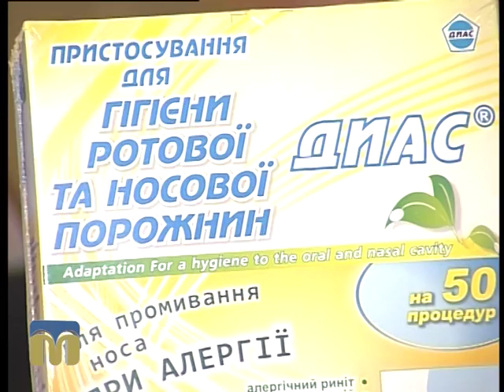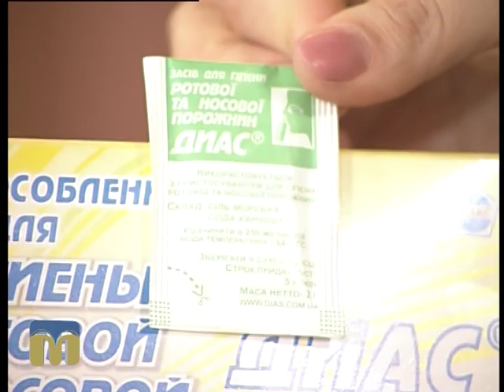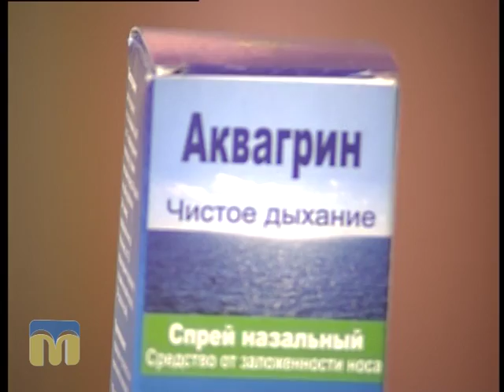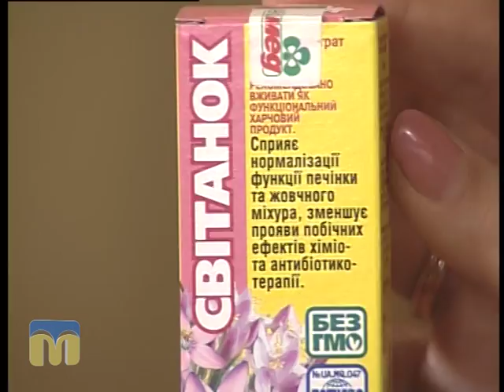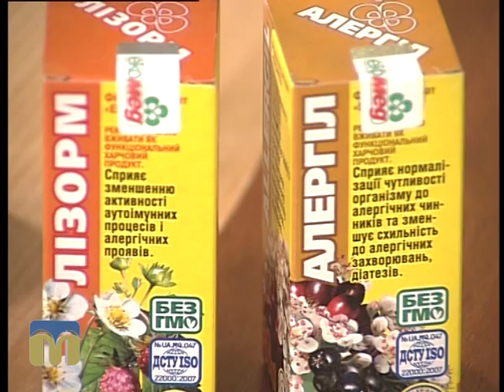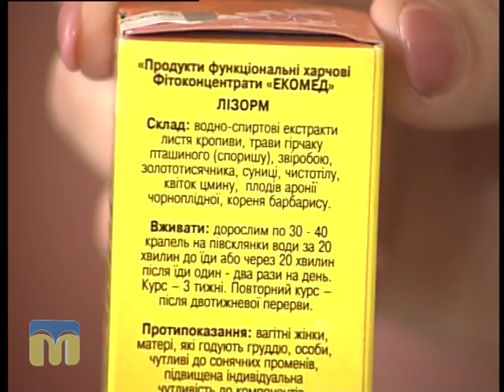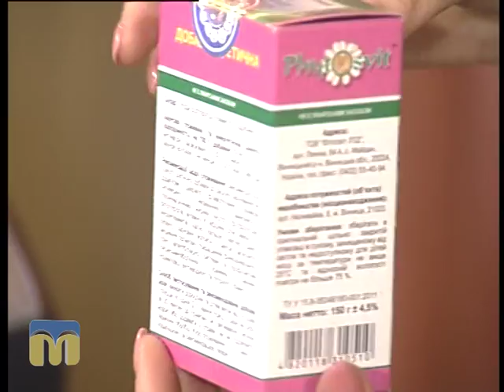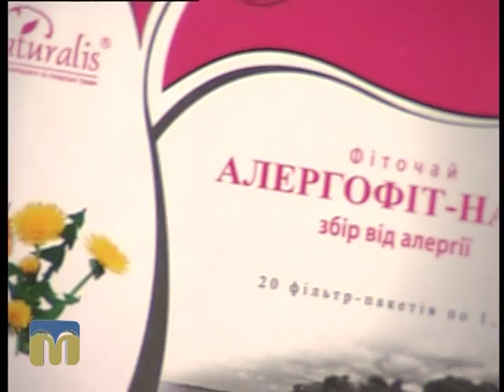Алергія - звертаємось по допомогу до рослин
Як позбутися алергії за допомогою препаратів рослинного походження? Поради дає Марина Сущенко, директор мережі фітоаптек «Світ здоров'я».